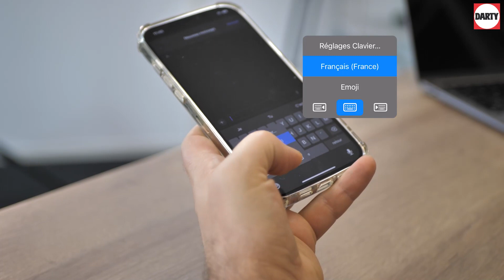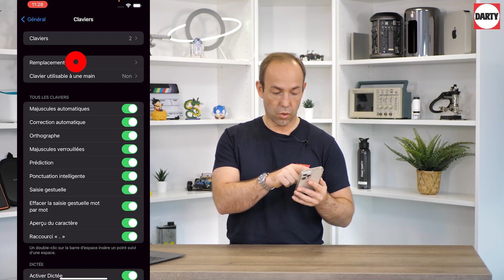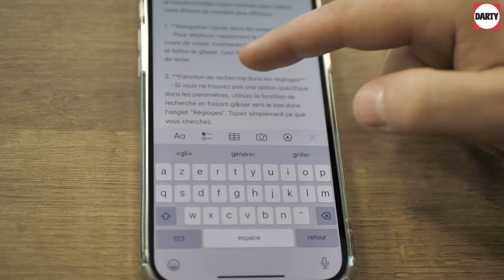📱CLAVIER iPHONE: 5 ASTUCES à Connaître Absolument !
📱✨ Découvrez les secrets d'une saisie rapide et efficace sur votre iPhone ou iPad avec notre vidéo : "5 Astuces pour Bien Utiliser un Clavier iOS sur son iPad ou son iPhone" ! 🚀

🔍 Vous trouvez parfois la saisie sur votre clavier iOS un peu fastidieuse ? Pas de soucis ! Dans cette vidéo, nous avons rassemblé 5 astuces incontournables qui transformeront votre expérience de frappe. Que vous soyez un utilisateur débutant ou chevronné, ces conseils vous aideront à maîtriser votre clavier comme jamais auparavant. 🎓💡

👉 Au programme :
1️⃣ Personnalisation Intelligente : Découvrez comment personnaliser votre clavier pour qu'il s'adapte parfaitement à votre style de frappe. Des raccourcis aux suggestions de mots, faites-en votre propre espace de travail ! 🛠️👌

2️⃣ Techniques de Frappe Rapide : Apprenez des techniques de frappe rapides pour gagner du temps et réduire les erreurs. Plus de corrections fastidieuses ! ⚡🕐

3️⃣ Utilisation Avancée des Emojis : Les emojis sont bien plus que de simples symboles. Découvrez comment les intégrer rapidement dans vos messages pour ajouter une touche d'expression à vos conversations. 😎🌟

4️⃣ Gestion Efficace des Suggestions de Mots : Les suggestions de mots peuvent être vos meilleurs alliés. Découvrez comment les utiliser de manière optimale pour une saisie plus fluide et précise. 🤓📝

5️⃣ Trucs et Astuces Méconnus : Nous dévoilerons quelques astuces cachées que même les utilisateurs expérimentés pourraient ne pas connaître. Surprenez-vous avec ces fonctionnalités secrètes ! 🕵️‍♂️🤫

🔄 Préparez-vous à révolutionner la façon dont vous utilisez votre clavier iOS. Que vous soyez un pro ou un débutant, ces astuces vous aideront à libérer tout le potentiel de votre iPhone ou iPad. 🚀📲

* "💥 5 HACKS ULTIMES pour Dompter Ton Clavier iPhone! 🚀"
* "🚀 EXPLOSE Ton Game Texto avec Ces Astuces CLAVIER iPhone!"
* "🔥 CLAVIER iPHONE: 5 ASTUCES DE FOLIE à Connaître Absolument!"
* "🌟 Deviens un NINJA du TEXTO: Astuces CLAVIER iPhone Dévoilées!"
* "🚨 Ne Rate PAS Ces ASTUCES CHOC pour Ton Clavier iPhone!"
* "🔑 Les SECRETS Inédits de Ton Clavier iPhone: Révélations Choc!"
5 possibilités extraordinaires pour utiliser ton clavier d’iPhone
5 pouvoirs extraordinaires pour utiliser ton clavier d’iPhone